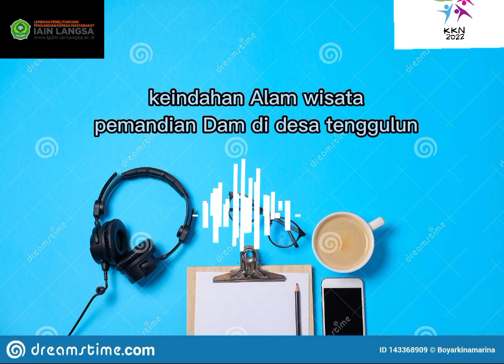Vidieo podcast ( keindahan alam wisata pemandian Dam di desa tenggulun)